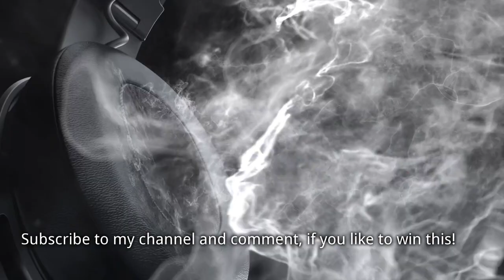War Robots - 8k Subscribers Special GiveAway 🎁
Hey guys, welcome back to my channel, i'm so excited and kind of a disbelief to be doing a 8000 subscribers give away, this is just smallest way i can give back for all the support you've shown me, make sure you subscribe to channel, drop a like and comment. 2 random people will be selected for giveaway prize after 10 days to this video.